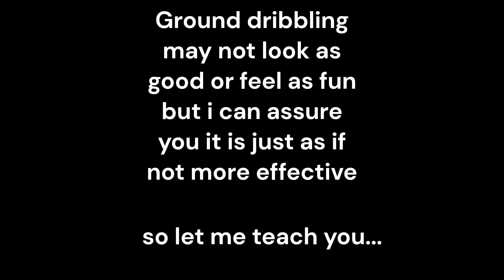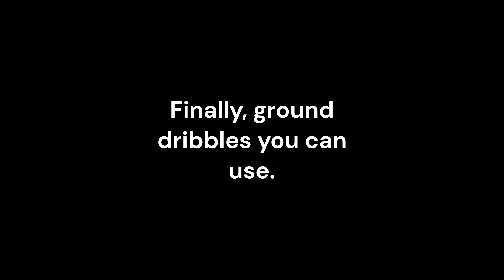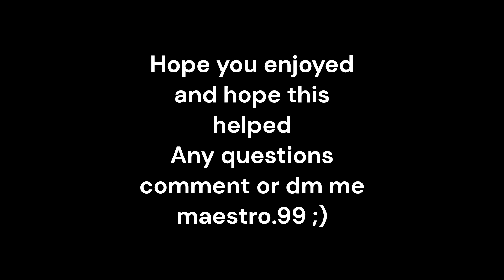SBS: Ground Dribble Tutorial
In this video i inform and teach viewers about ground dribbling!
sus crib